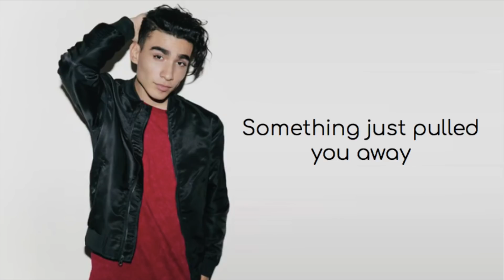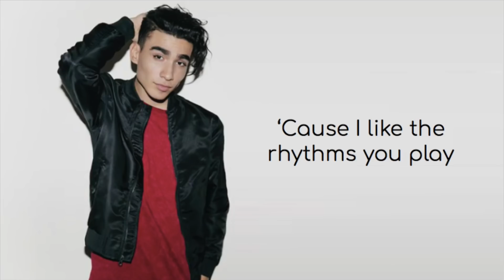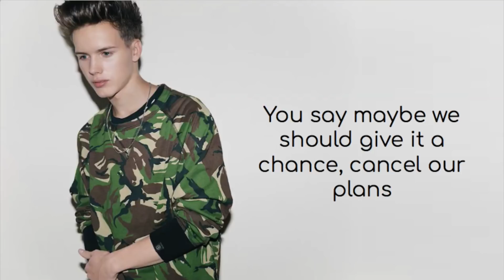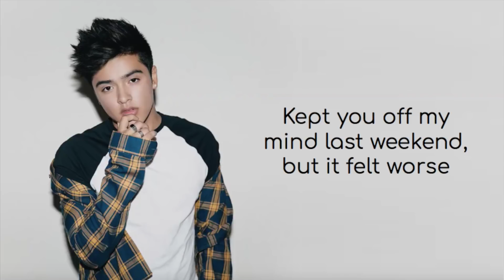In Real Life - Tattoo (How 'Bout You) (Lyrics + Pictures)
FULL LYRICS:

[Verse 1: Chance Perez]
Called you up this time, I thought I'd be your shelter
You left me standing at your door
Kept you off my mind last weekend, but it felt worse
Now I'm back outside once more

[Pre-Chorus: Drew Ramos]
'Cause I like the rhythms you play
Melodies making me sway, wanted some more
We were the talk of the day
Should've been up on the stage, not on the floor
Something just pulled you away
Happened in front of my face, what's all of this for?
I'm still feeling the same

[Chorus: Sergio Calderon]
How 'bout you, you
'Cause I miss the stupid things that we do, ooh
'Cause I hate to have to change this tattoo too
Yeah I like the rhythms you play
Should've been up on the stage

[Verse 2: Brady Tutton]
Always seem to have a question for your answers
How could you act so carelessly, aye
Your reasons don't add up, you're such a little actor
See I give you all my thoughts for free (yeah)

[Chorus: Sergio Calderon]
How 'bout you, (how 'bout you?) you

[Verse 3: Michael Conor]
Uh, cuttin' all my distractions
No tats, cause baby I don't want no attachments
Maybe this is perfect and I'm overreacting
Or maybe I'm just missing something I haven't had yet
You really think that we could work together
But if it don't last you're gonna hurt forever
You say maybe we should give it a chance, cancel our plans
I really hope that you understand, it's like

[Chorus: Sergio Calderon]
(I miss the stupid things that we do)
How 'bout you, you (oh)
'Cause I hate to have to change this tattoo too (have to change this tattoo)
Should've been up on the stage (oh)
How 'bout you, (how 'bout you?) you (how 'bout it?)
(You) 'Cause I miss the stupid things that we do, ooh